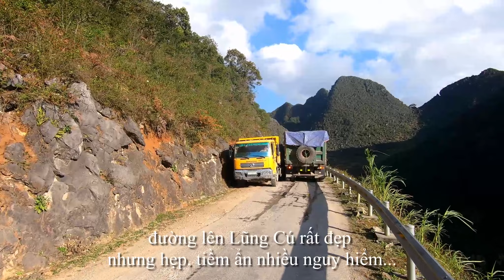Hà Giang - mùa Tam Giác Mạch (phần 1): Quản Bạ - Yên Minh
Chuyến đi Hà Giang từ 19-22/11/2020. Một chuyến đi nhiều kỷ niệm